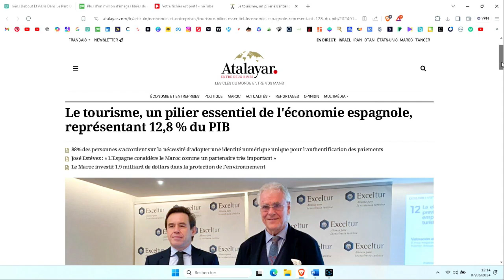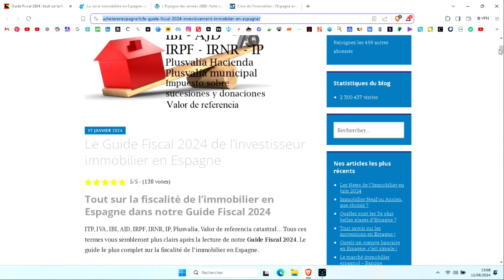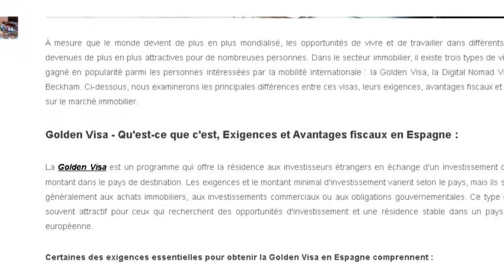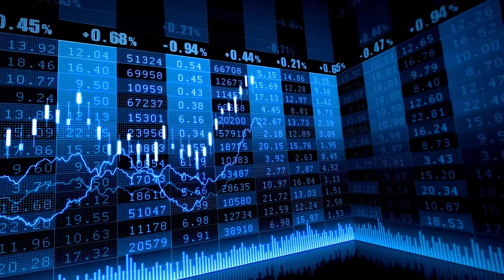COMMENT INVESTIR DANS L'IMMOBILIER EN ESPAGNE ?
Dans cette vidéo, nous explorons le marché de l'investissement immobilier en Espagne, une destination prisée par les investisseurs du monde entier. Découvrez pourquoi l'Espagne est attrayante pour l'achat de biens immobiliers, avec ses prix compétitifs, son climat ensoleillé et ses rendements locatifs intéressants. Nous discuterons également des défis à considérer, tels que la fluctuation des prix et les lois de protection des locataires.

Ensuite, nous vous donnerons un aperçu des perspectives futures du marché immobilier espagnol, en soulignant les tendances de croissance et les zones à fort potentiel. Nous aborderons également les lois et les régulations en vigueur, notamment les procédures d'achat pour les étrangers et les taxes associées.

SOMMAIRE
00:00 Introduction
00:43 Présentation
02:48 Avantages
04:02 Inconvénients
05:50 Types de bien et perspectives
07:59 Conclusion

Lien Parrainage Nalo Assurance-Vie (3 mois de gestion offerts)
Lien Parrainage La première Brique (Immobilier) (un bonus de 1% de rendement sur votre premier investissement)
Lien de parrainage FeelMining (10€ offerts dès 100€ d'achats et investissement dans les cryptomonnaies) : Envoyez-moi votre mail sur mon compte Facebook, dont le lien se trouve dans l'image bannière.

MATERIEL UTILISE :
 • Logiciel de montage vidéo : CyberLink PowerDirector 365
 • Logiciel de filmage d'écran ordinateur : Streamlabs OBS
 • Application de filmage d'écran smartphone : AZ Recorder
 • Musique Ambiance : Pink Flamenco - Doug Maxwell
 • Extraits de films : Mission Impossible 2, Night and Day et L'Auberge Espagnol
 • Les autres images et vidéos viennent des sites pexels et pixabay

Avertissement : Toutes les informations que je donne dans cette vidéo représentent mon avis et mes vidéos sont créées dans un but purement éducatif. Je ne suis pas un conseiller financier ni un professionnel et vous devez comprendre qu'investir son argent comporte des risques.